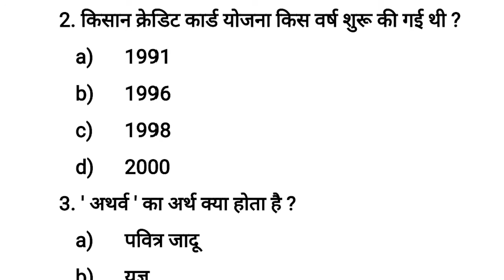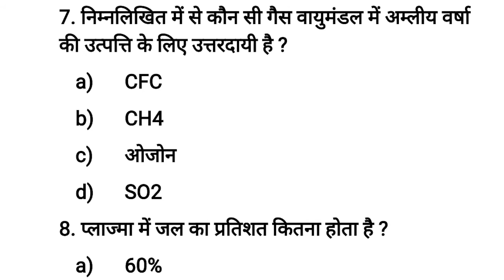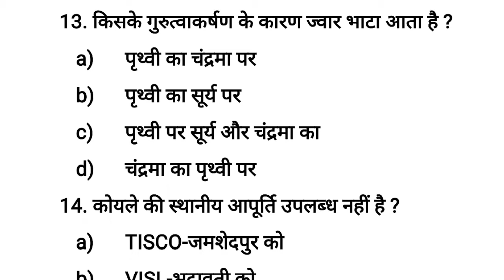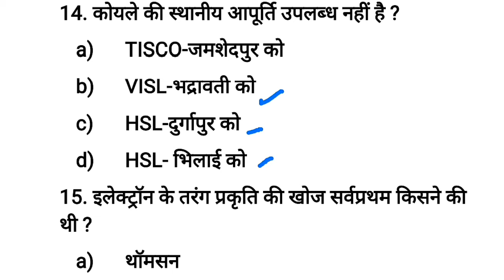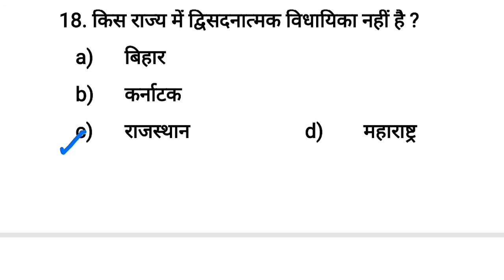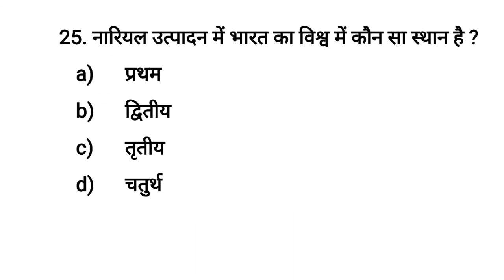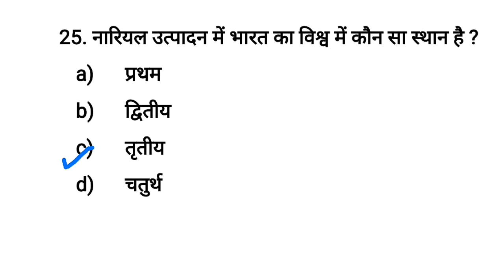10 May 2020 Important questions for state police, sub inspector, Railway, SSC, Banking & Defence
● In this video I provide a set of 25 important questions to you all which is important for all government exams like Railway, Banking, SSC, LIC Assistant, State police sub inspector and constable.